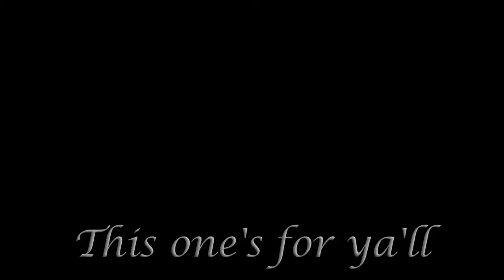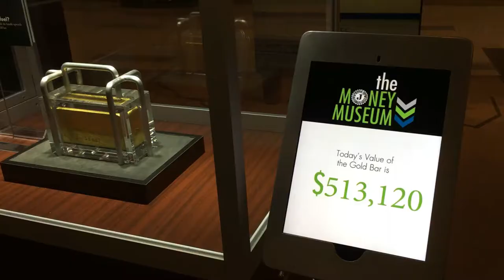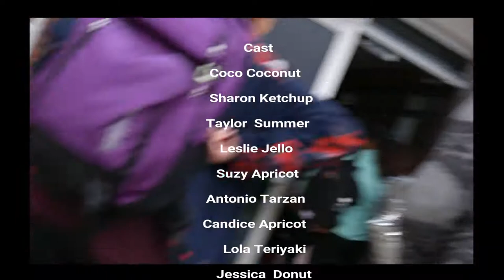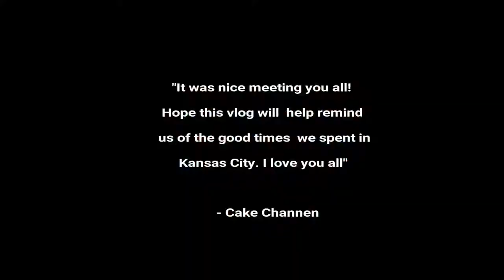STUCK IN KANSAS CITY WITH 10 STRANGERS FOR 7 DAYS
This is a vlog to introduce each one of the people I met on my Alternative Spring Break. I love each of them and I'm so glad I met them and got to spend one awesome week with such good people!

 - SHNEN SARMI
Other Background Music from: